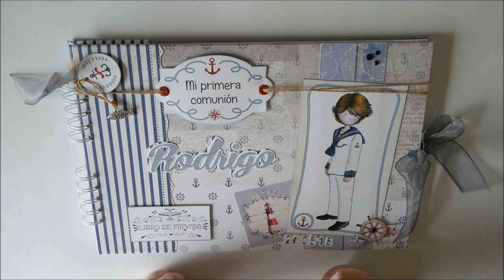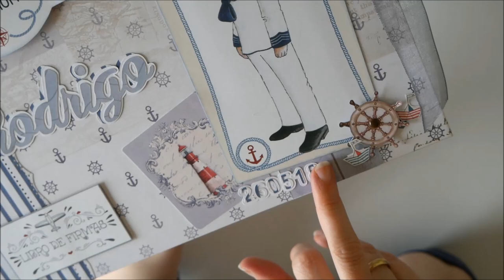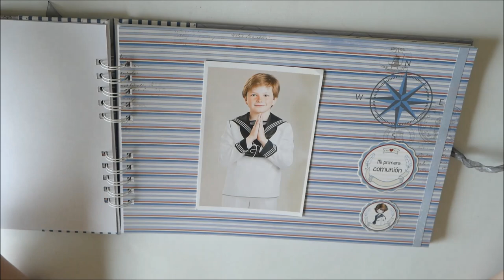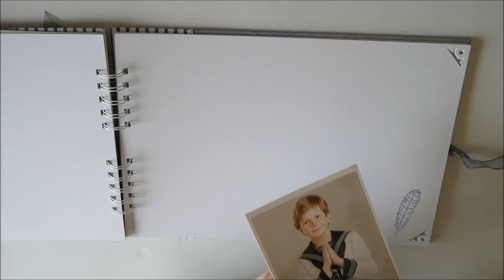Libro de firmas A4 niño marinero Primera Comunión Scrapbook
Libro de firmas scrapbook tamaño A4 (21,5*30cm) para guardar las anécdotas y dedicatorias de la primera comunión. Además se pueden pegar fotografías.